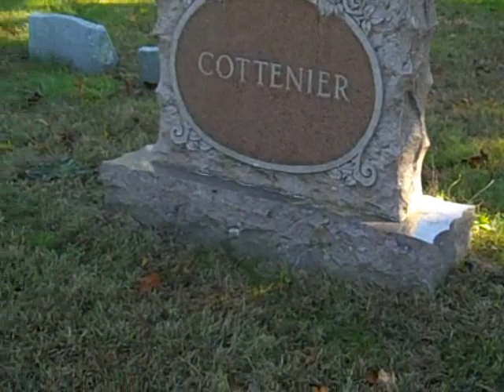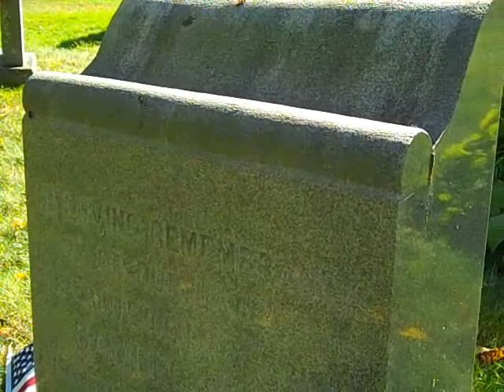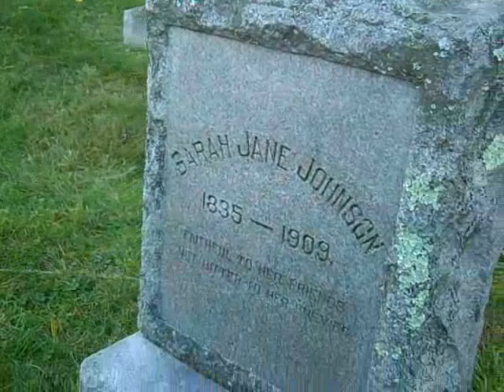Flashback: Volunteer George Daigneault talks about Pocasset Cemetery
In October, 2012, Pocasset Cemetery volunteer George Daigneault, also a volunteer with "Find a Grave," talked about his work in Pocasset Cemetery, located in Cranston, Rhode Island (designated CR-002). Daigneault, a veteran, started his volunteering in the cemetery by clearing graves of his own family members, then those of other veterans.